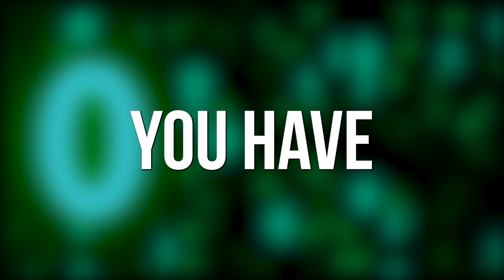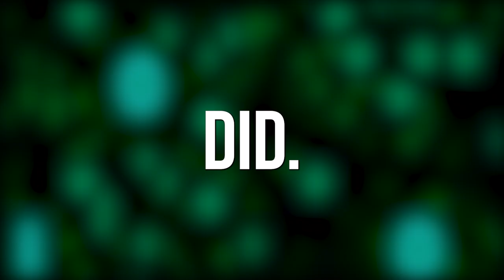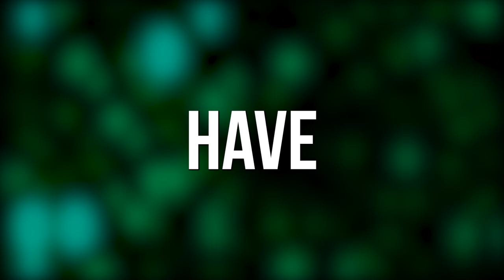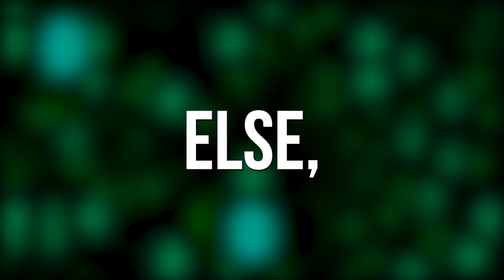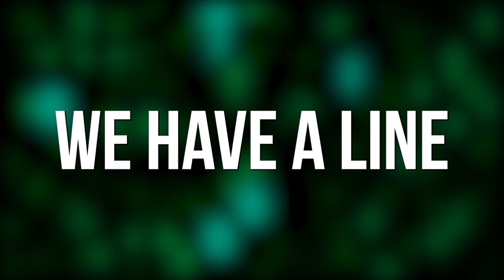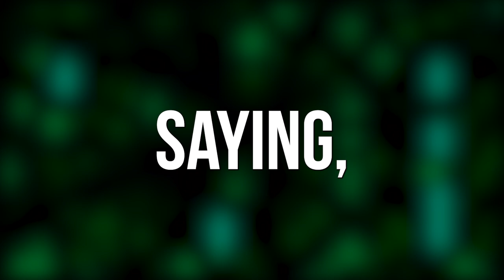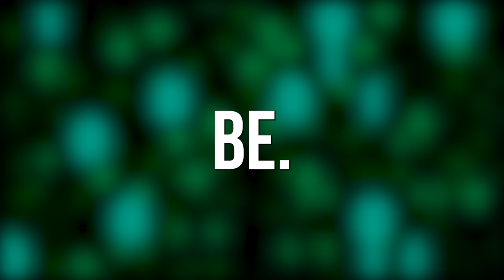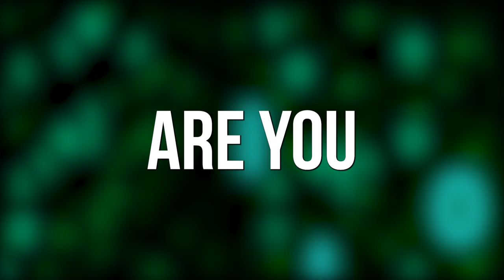Plato Unplugged: Exploring the Theory of Forms and Beyond!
Get ready for a time-traveling adventure as we dive into the heart of Ancient Greece to explore Plato's Theory of Forms! Join us as we journey from Plato's life story, through the depths of the cave allegory, and up to the heights of his enduring influence in the modern world.